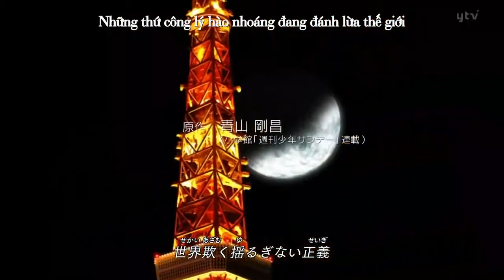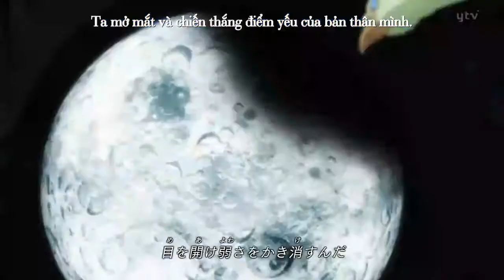[Magic Kaito 1412 Opening 2] Ai no Scenario - Chico with HoneyWorks [Vietsub]